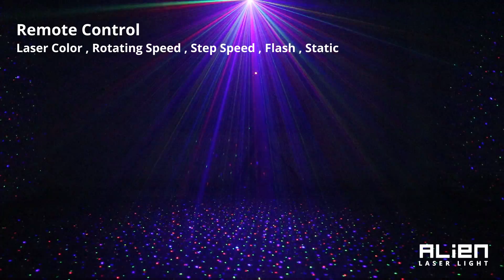ALINE USB Portable Disco Light (N100RGB)